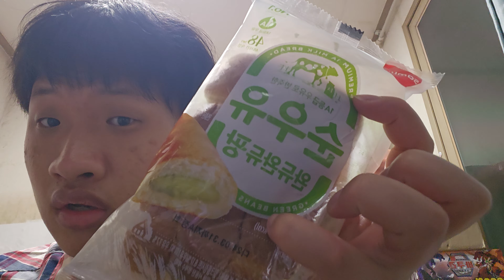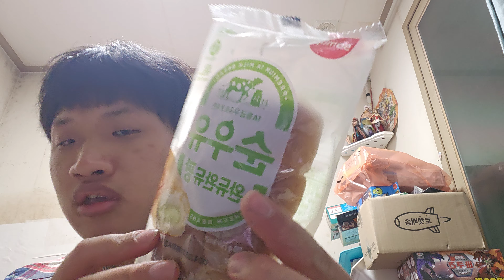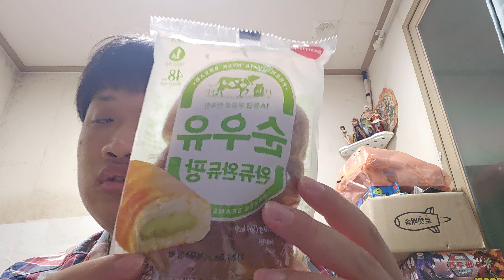오늘은 오리지널 크리미빵과 순우유 완듀완듀 팡을 먹어 봤습니다.^^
진짜 예전에 먹던 맛 그대로여서 맛있게 먹었습니다~^^